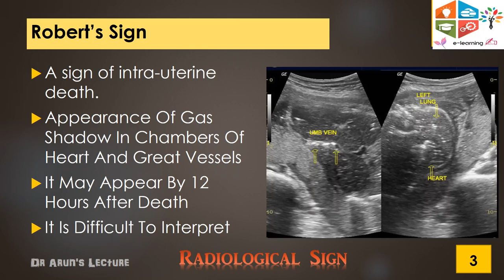what is Robert's Sign ? | FMT 2.27 & 2.28 | CBME | FAQ | elearnerdeck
To Learn About Robert's Sign